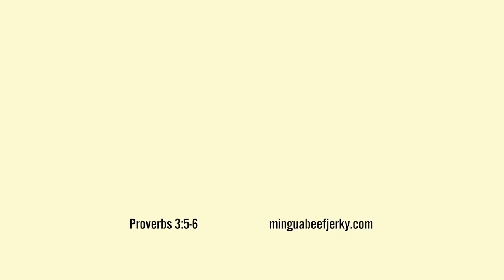Fern Creek vs Henry Clay | High School Football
Fern Creek vs Henry Clay | High School Football | Bluegrass Bowl